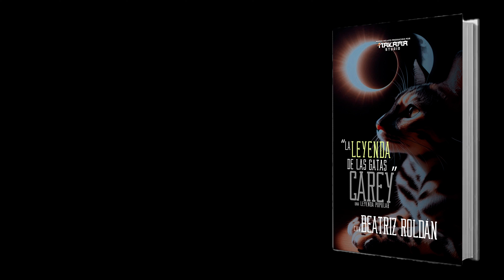TODO ACERCA DE LAS GATAS CAREY - La Leyenda de las Gatas Carey - AUDIORELATO - QUÉ ESCONDE SU MIRADA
Sumérgete en la fascinante leyenda popular de las gatas carey con este audiorelato, narrado por la talentosa Beatriz Roldán y producido por Nakama Studio. A través de esta historia, conocerás los misterios y creencias que rodean a estas enigmáticas criaturas.

Acompáñanos en este viaje mágico y descubre por qué las gatas carey son tan especiales.